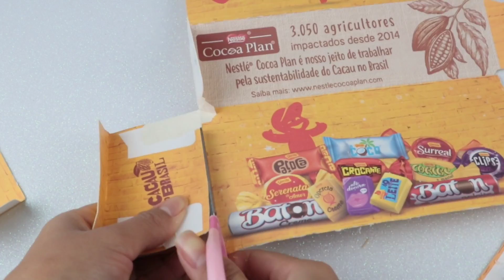UNHAS POSTIÇAS CASEIRAS COM CAIXA DE BOMBOM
Oiii meus amores! Sabe aquela caixa de bombom que você tem em casa? Então! Você pode fazer as suas unhas postiças com ela e usar quando quiser, ela fica igual uma unha postiça comprada, você pode fazer o formato e tamanho que quiser. Confira o vídeo.

🔔ATIVE AS NOTIFICAÇÕES PARA RECEBER OS VIDEOS DO CANAL!